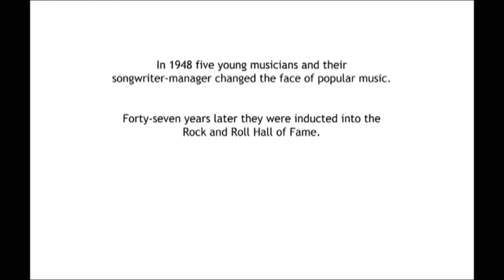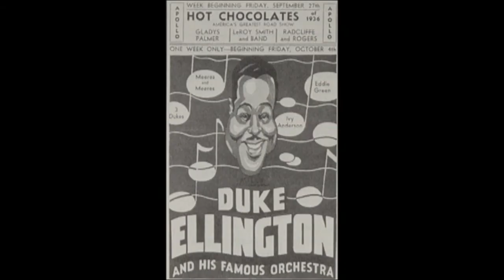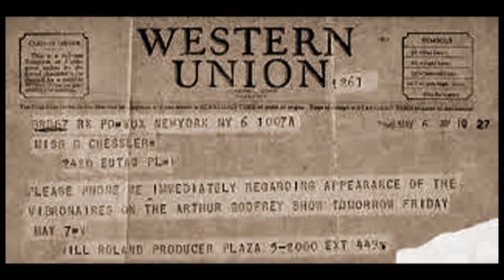Soul Harmony Promotional Video